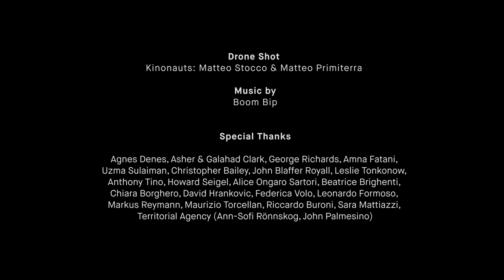Healing Arts Venice: 'The Future is Fragile, Handle with Care.' Agnes Denes flag installation.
The American environmental artist Agnes Denes, who planted a wheat field against the backdrop of New York’s Twin Towers in 1982, has chosen Venice as the second location of her site-specific flag installation, “The Future is Fragile, Handle with Care". The installation is a cultural call to action in response to the crisis of human and planetary health.

This film, produced by CULTURUNNERS and Vivobarefoot, with a narration by Christopher Bailey, Arts and Health Lead at the World Health Organization, has been released to marks UN Day and coincides with COP26.